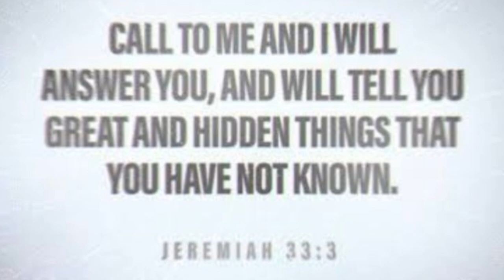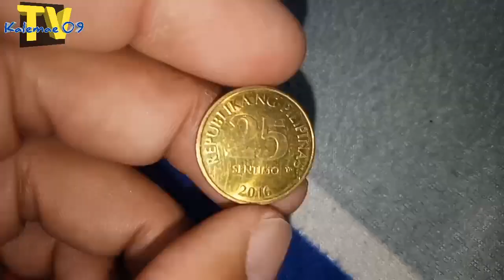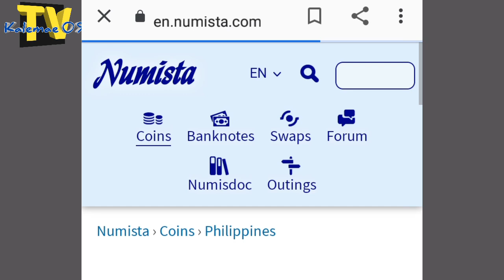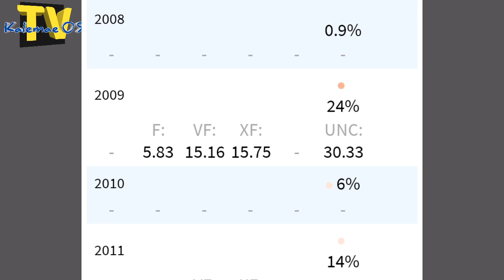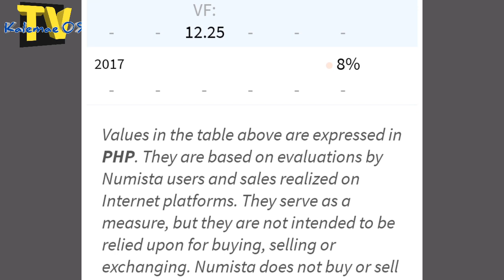25 sentimo BSP series coin mga taon na hard to find | KAALAMAN